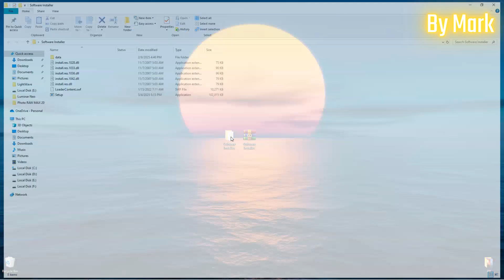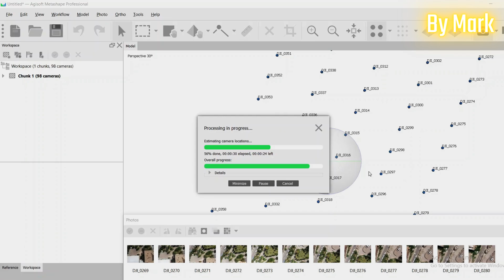How to Download Agisoft Metashape 2025 ?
0:00 - What will be in the video
0:35 - How to download Agisoft Metashape
0:44 - How to install?
1:12 - "Trial period" - what should I do?